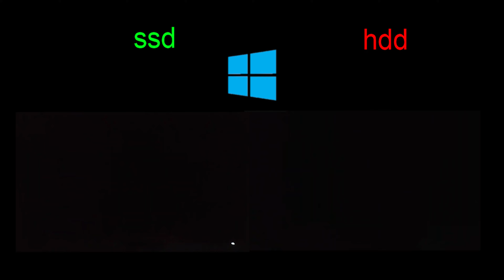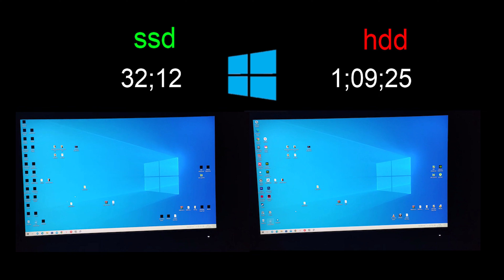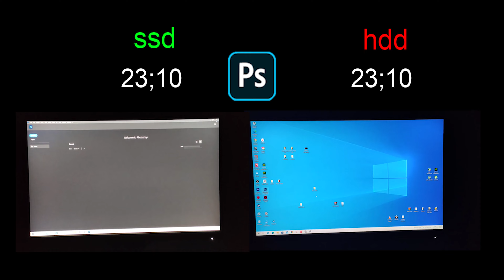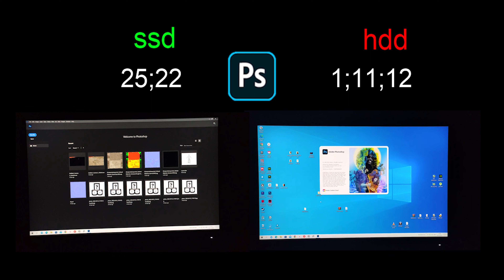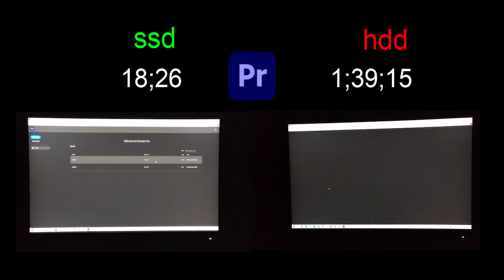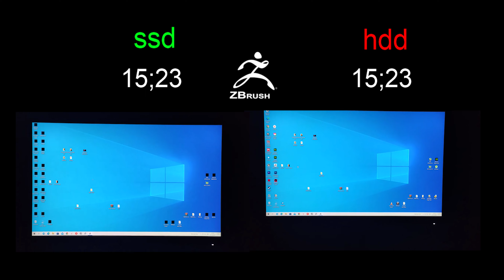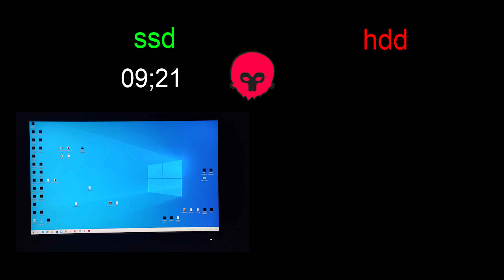SSD vs HDD | Speed comparison in SSD and HDD tests - programs, virtualization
SSD-2048 ГБ 2.5" SATA Kingston KC600
HDD-2 ТБ  Seagate BarraCuda

00:00 - Windows»
01:58 - Ps»
03:43 - Pr»
05:33 - Google chrome
05:58 - Zbrush
07:12 - Marmoset Toolbar

zbrush
maya
3dmax
uv